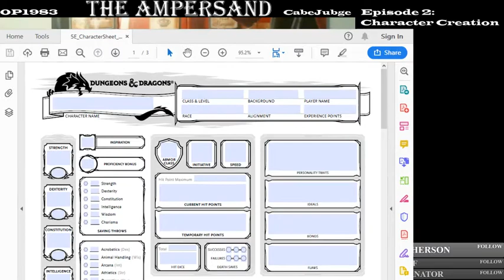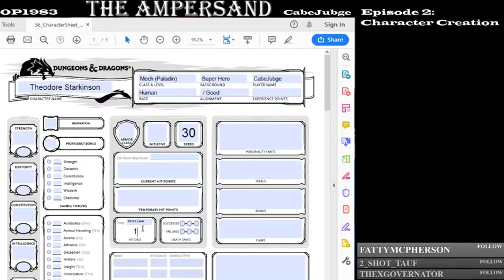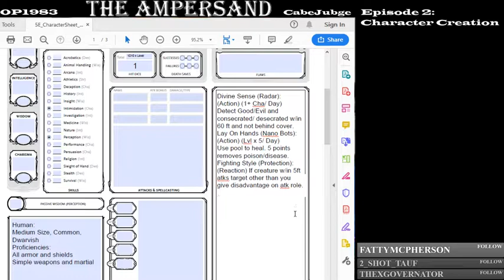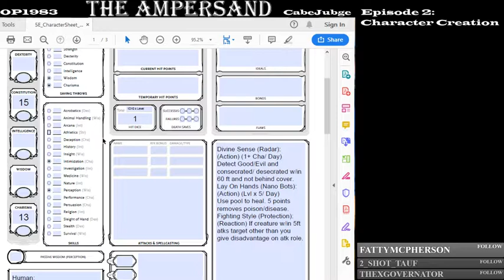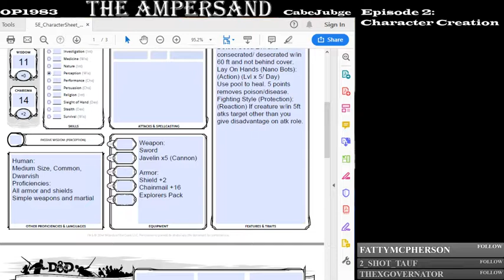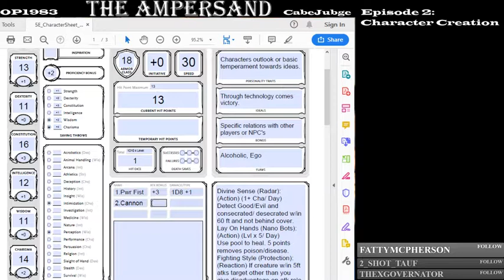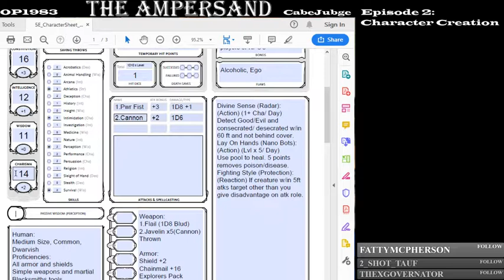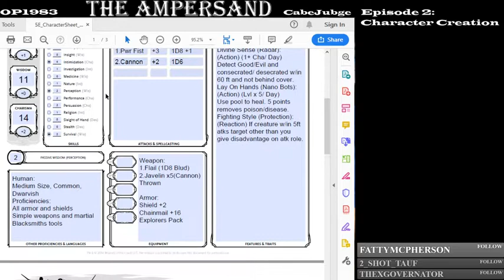The Ampersand S01:E02 Character Creation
Episode 2: Character Creation

The same two nerds show you how to create a character from scratch and in this episode we've decided to make ** Iron Man **. All you need is one imaginative brain cell functioning properly, and with a cool DM .(cough). you can play as who or whatever you want. Let us help you make your first D&D character.

Join in the Discord and feel free to chat and discuss whats on your mind. =)